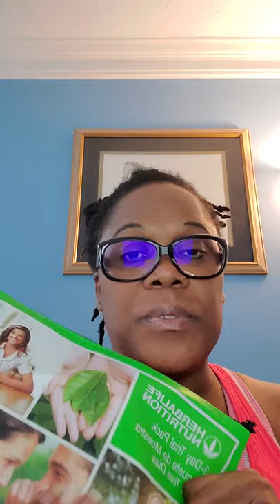MY HERBALIFE JOURNEY